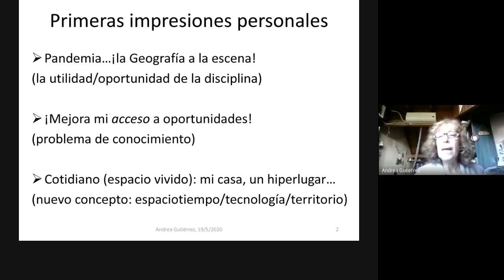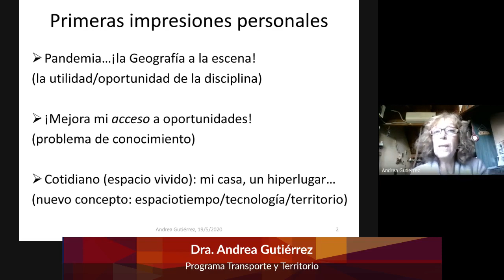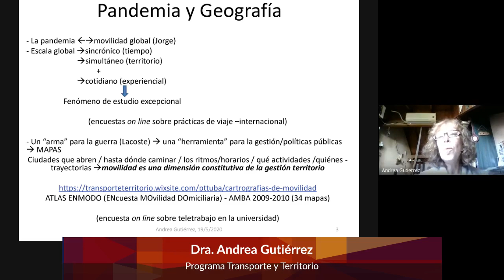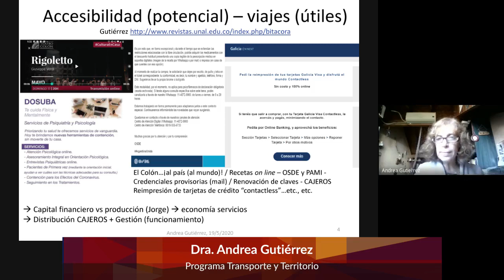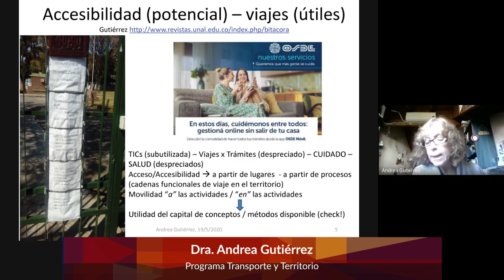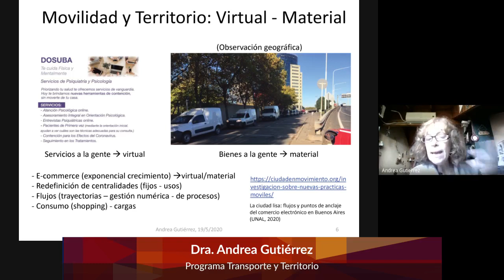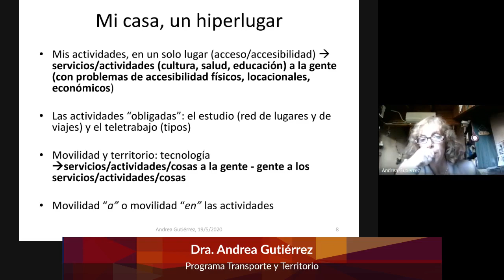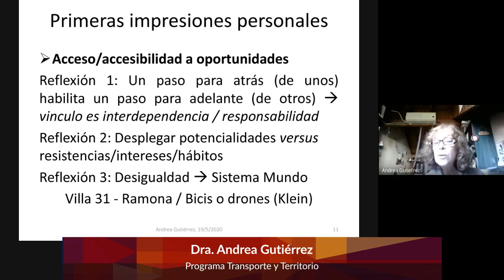En el corazón de la pandemia laten el transporte y el territorio. Desafíos hacia una movilidad útil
Dra. Andrea Gutiérrez del Programa Transporte y Territorio presentó "En el corazón de la pandemia...laten el transporte y el territorio. Desafíos hacia una movilidad útil" en el marco del Seminario interno Desafíos territoriales frente a la pandemia COVID-19 organizado por el Instituto de Geografía "Romualdo Ardissone"